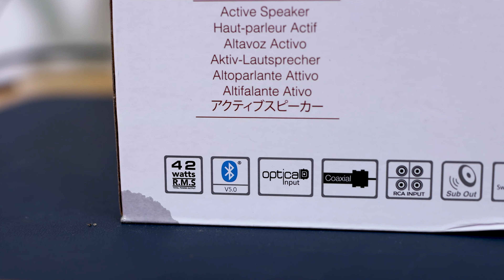Loa Nghe Nhạc Giá Rẻ Edifier R1280DBs - Bản Nâng Cấp Mới Nhất Của Edifier R1280DB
Bạn cần Mua Đàn Tốt hoặc cần Tư vấn về Nhạc cụ?

Loa Nghe Nhạc Giá Rẻ Edifier R1280DBs - Bản Nâng Cấp Mới Nhất Của R1280DB

Thiệu Vlog - Kênh Revew Nhạc Cụ
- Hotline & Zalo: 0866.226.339